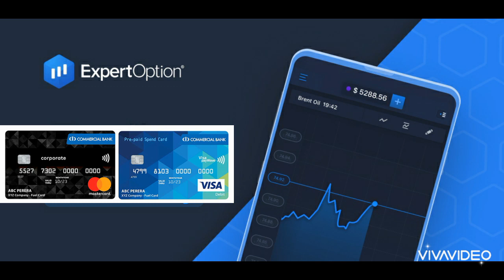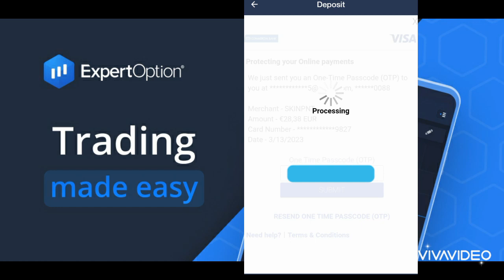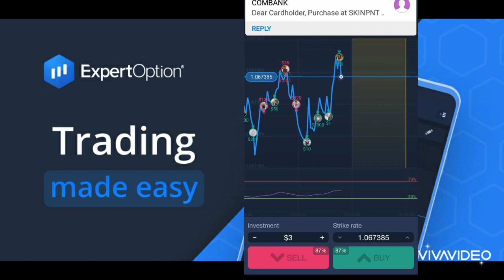How to deposit by bank card for ExpertOption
ExpertOption සඳහා බැංකු කාඩ්පතෙන් ඩිපොසිට් කරන්නේ කෙසේද

ඔබ මෙම වීඩියෝවට කැමති යැයි සිතමු...

ඔබ වීඩියෝවට කැමති නම් එයට ලයික් කරන්න.  ඔබේ මිතුරන් සමඟ එය බෙදා ගන්න
එසේම මෙම නාලිකාව සබ්ස්ක්‍රයිබ් කර බෙල් අයිකන් එක ඔබන්න අමතක කරන්න එපා.

මේ ලින්ක් එකෙන් පුලුවන් ඔයාලට ExpertOption එකවුන්ට් එකක් ක්‍රියේට් කරගන්න

ExpertOption වීඩියෝ මාලාව

01 - What is ExpertOption ?

02 - How to create an expertoption account

03 - How to login to ExpertOption account And how to choose a coin

04 - How to deposit by bank card for ExpertOption

වීඩියෝ එක කොහොමද ?  සහ ඔබට කිසියම් ප්‍රශ්නයක් ඇත්නම් කරුණාකර කමෙන්ට් කරන්න.